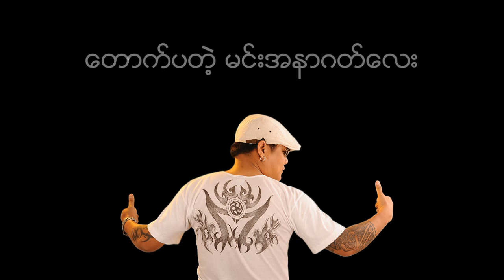ထူးအယ်လင်း - CELE (Htoo El Lin)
Unicode
Song - CELE
Artist - Htoo El Lin (ထူးအယ်လင်း)
Composer - Aung Phyo (အောင်ဖြိုး)
Band - Brain Child Of Z

Zawgyi
Song - CELE